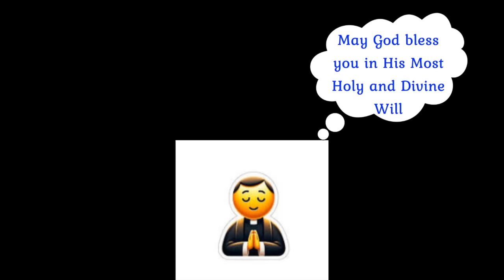UPDATE on Luisa's Cause: Fr. Joseph Iannuzzi- Luisa Piccarreta's Cause for Beatification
In the midst of the dark and turbulent times in which we are living, the prophetic voice of Pope John Paul II has assured us again and again that we are living in the pre-dawn darkness of a bright new day and has urged us to renew our hope in “the definitive coming of the Kingdom of God” (Tertio Millenio Adveniente). Father Iannuzzi’s magnificent book, The Splendor of Creation, will assist us greatly in doing just that. The fruit of exhaustive and painstaking research, it helps us peer into two thousand years of reflection on the prayer which the Lord Jesus commanded us to pray together with Him. And still more, it presents us with convincing evidence that the day when this prayer will be answered is near at hand. + Archbishop George Pearce Diocese of Providence, R.I.
Rev. Joseph Leo Iannuzzi is a doctoral alumnus of the Gregorian Pontifical University. He has obtained 5 post-graduate degrees, with studies in medicine, music, anthropology, sociology, philosophy, and theology.
As a young medical student, Joseph traveled to a Marian shrine in 1988 where he was inspired to enter the seminary. In 1991 he obtained a Ph.B. in Philosophy and was awarded the Kilburn Award. While assigned for 15 years in Italy, Rev. Iannuzzi studied Italian, Hebrew, Greek, Latin and other languages. He also obtained an STB, M. Div., STL and STD, Ph.D. in Theology, with specialization in patristics, dogmatics and mysticism
Rev. Iannuzzi was one of four selected students to receive a grant from the Pontifical Biblicum University of Rome to study theology in the Holy Land. While in Rome he assisted the exorcist of Rome, Fr. Gabriel Amorth, and has written several books on prophecy and revelation. He appeared on EWTN and was host of several television and national radio broadcasts. He has translated numerous theological works into English and has authored seven publications.